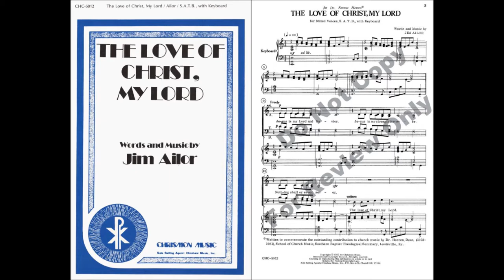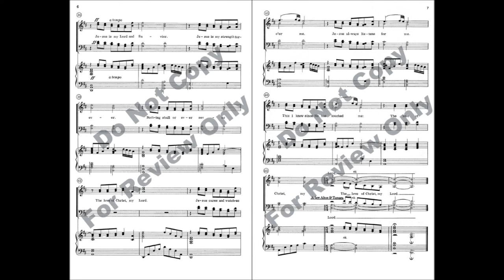The Love of Christ, My Lord, SATB by Jim Ailor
Hinshaw Publishing. This recording is the Chapel Choir, First Baptist Church, Cullman, Alabama.